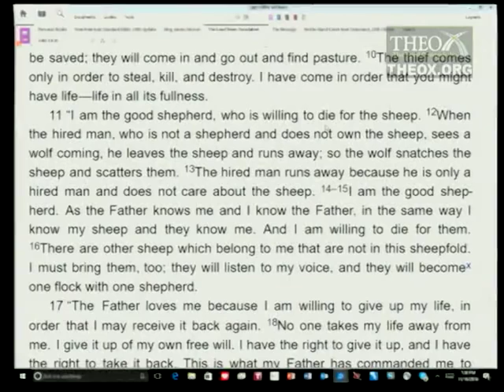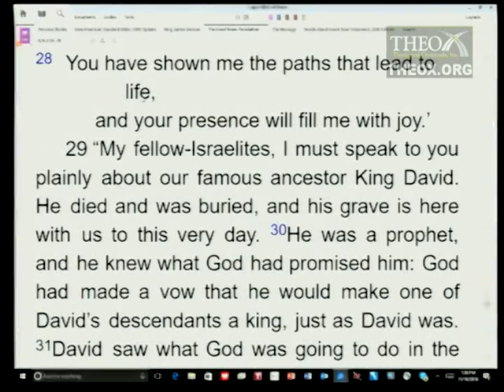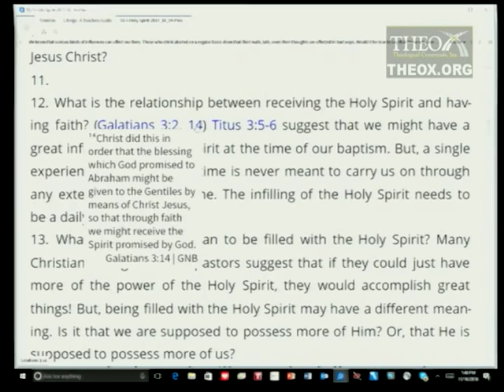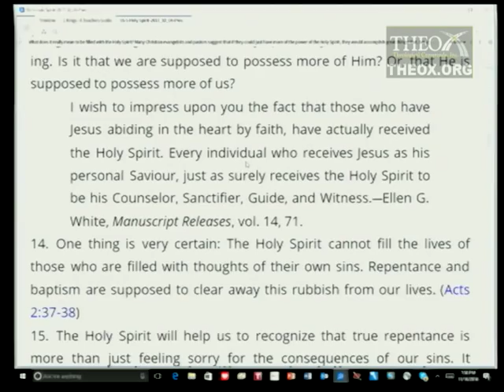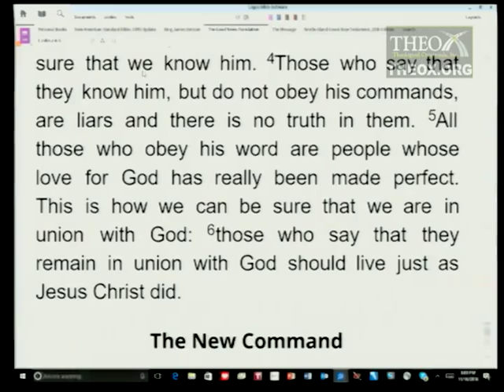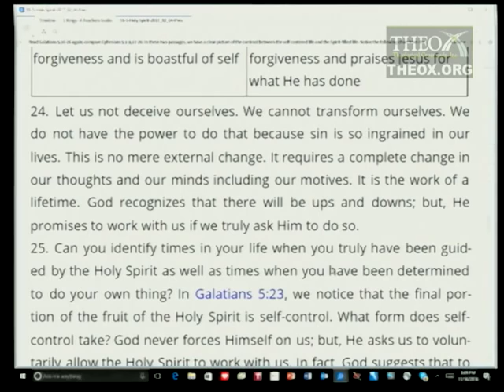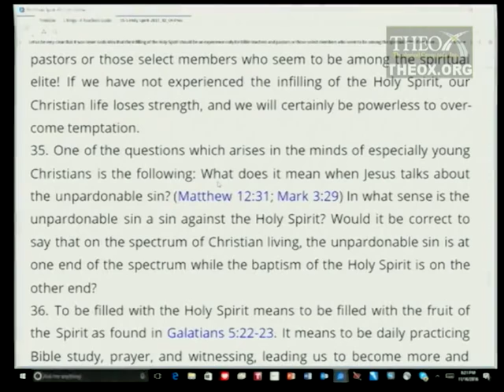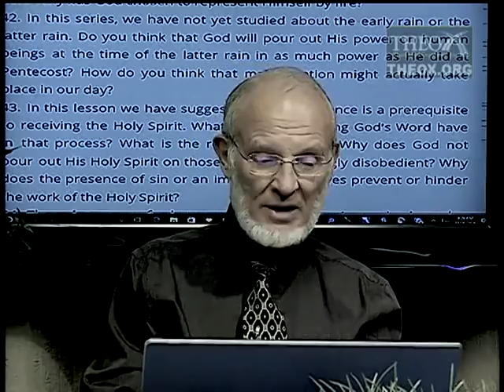5. The Baptism and Filling of the Holy Spirit (February 4) Sabbath School 2017 Quarter 1 Lesson 5